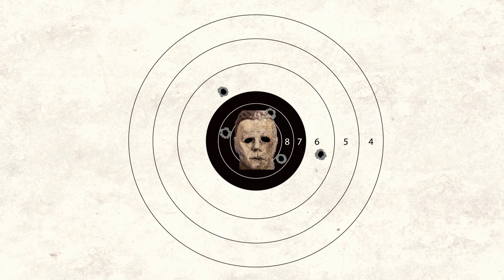Halloween Ends Ending shouldve been Halloween Kills ending !!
Halloween Ends Ending shouldve been Halloween Kills Ending: In this video i give my thoughts on why Halloween Kills serves as a better sequel to end the Laurie Strode vs Michael Myers storyline.